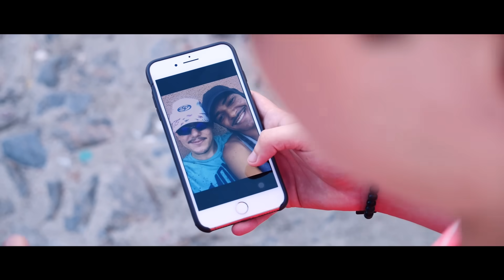IGOR GUERRA - VETIM CLIPE OFICIAL